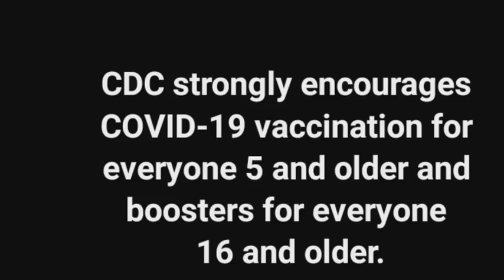C D C Guidelines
Recommended time for isolation for the public.

People with COVID-19 should isolate for 5 days and if they are asymptomatic or their symptoms are resolving (without fever for 24 hours), follow that by 5 days of wearing a mask when around others to minimize the risk of infecting people they encounter.